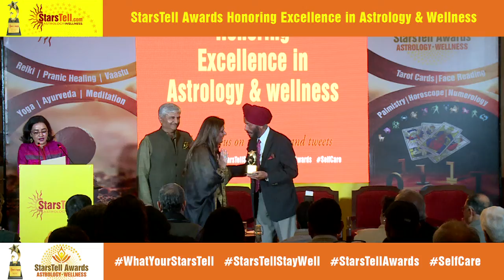🏆Award Function 2019 🏃‍♂️ Milkha Singh Award Night 2019 🏆 Live Video - 👑Astrologer Ms Rachna Mehra 👑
Know more about award function 2019,

Our video is presenting the "award function 2019" topic   but we also try to cover the following subjects:
- Vedic astrology
- milkha Singh award night 2019 live video
- Astro award functions

 Producing a video clip is hard, you need to invest hours of editing. We tried to produce a great YouTube video about Vedic astrology
 see this short vid and you will get the responses you are looking for regarding award function 2019.

For your information, I just wanted to let you know that Liking our video is a fast method to let us know that you enjoy our work. If you're signed in, liking a video will add it to your "Liked videos" playlist.
If you're not the greatest fan of a video, disliking it is one method to reveal your opinion and let us know we have to create better youtube videos.
YouTube videos are offered in numerous resolutions. Some web browsers do not support newer video formats or quality choices. This indicates these web browsers might only have a couple of video formats to pick from. We recommend upgrading your internet browser or operating system for the finest viewing experience.